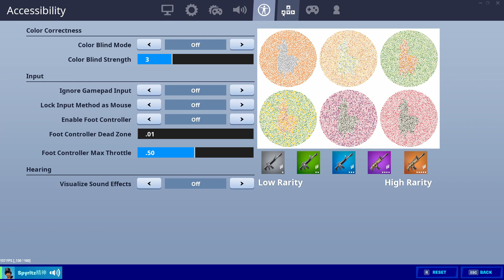The BEST Linear Controller Settings + Deadzone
So here is my settings :)

Spyritz Socials.

Song - Sun Kissed - Lxst
Editor - Me
Clips By - Me
Thumbnail - Me